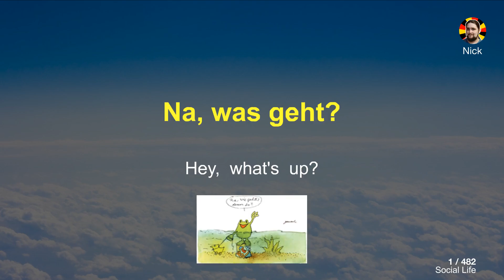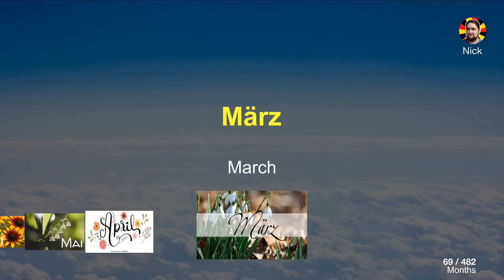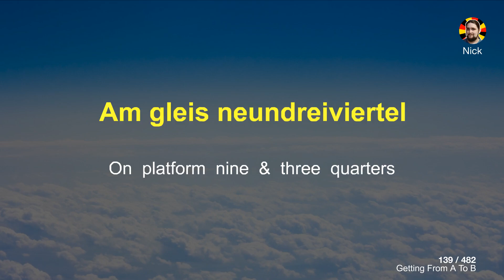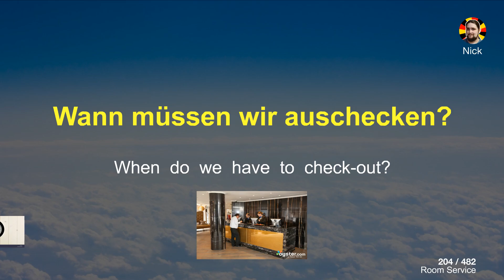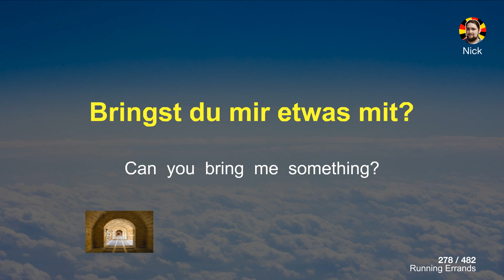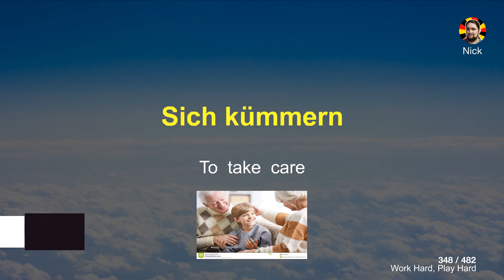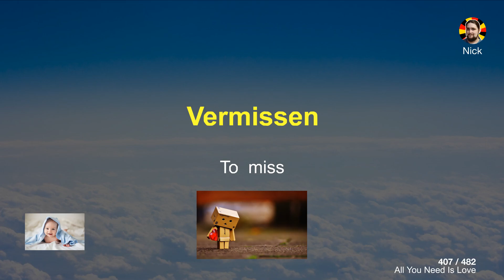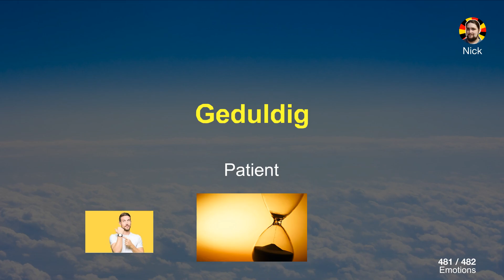Grow your confidence in German 🇩🇪 [Basic/Intermediate Vocabulary and Phrases with Native Speaker]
00:47 der Geburtstag
01:24 am neunten August
02:03 mal sehen
02:42 vorhaben
03:20 geben
03:59 bist du auf Facebook?
04:39 wen?
05:16 was sollen wir mitbringen?
05:56 wann und wo treffen wir uns?
06:33 halb zwei
07:15 beginnen
07:57 sei bitte pünktlich!
08:36 ich kann doch nicht kommen
09:12 zum Schluss
09:44 bei mir
10:25 danach feiern wir in den Geburtstag rein
11:14 nein, noch nicht
11:59 das Geschenk
12:35 sich betrinken
13:09 übertreib es nicht!
13:49 muss das sein?
14:29 alles Gute zum Geburtstag!
15:08 März
15:34 Juni
16:02 September
16:32 Dezember
17:06 am dritten
17:39 am sechsten
18:14 wie spät ist es?
18:46 schnell
19:22 stehen
19:53 die Ansage
20:40 die Haltestelle
21:15 wo müssen wir hin?
21:51 zur Haltestelle
22:24 wie kommen wir dahin?
23:09 die Zeit
23:46 die Linie
24:18 die Linie fährt eine Umleitung
24:56 zweimal
25:38 die Minute; die Minuten
26:19 alle zehn Minuten
26:57 welcher; welche; welches
27:43 die Fahrt
28:14 wie lange dauert die Fahrt?
28:54 wo fährt es ab?
29:34 schnell, beeil dich!
30:07 ich glaube das ist mein Sitz
30:49 wo müssen wir aussteigen?
31:30 sich verspäten
32:09 ach, was soll's!
32:51 die Tarifzone
33:26 der Flugsteig
34:07 der Kontrolleur; die Kontrolleurin
34:49 die S-Bahn
35:22 das Fahrrad
35:54 das Flugzeug
36:32 wie wäre es damit?
37:08 wie viel kostet es pro Nacht?
37:45 der Preis
38:18 sieh dir den Preis an!
39:01 ganz okay
39:40 die Rezeption
40:16 ich möchte ein Zimmer buchen
41:03 brauchen
41:40 kostenlos
42:21 kann ich mein Gepäck hier lassen?
42:59 wann müssen wir auschecken?
43:35 um acht Uhr dreißig
44:14 Frühstück ist von sieben Uhr bis zehn Uhr
45:00 das Erdgeschoss
45:32 zweite
46:08 das Bett; die Betten
46:44 das Toilettenpapier ist alle
47:20 ausmachen
47:54 das Bett ist wirklich bequem
48:42 sauber
49:09 funktioniert nicht
49:39 ruhig
50:07 freundlich
50:35 böse
51:12 die Sache
51:50 die Drogerie
52:23 sowas
53:02 der Geldautomat
53:42 sollen
54:16 ich kann mich nicht entscheiden
54:49 wenn wir schon mal hier sind ...
55:39 die Zahnbürste
56:14 der Kaugummi
56:55 mitkommen
57:26 kommst du mit?
58:10 der Gang
58:43 das gibt es ...
59:23 zurückgeben
01:00:06 ich gebe es dir dann zurück
01:00:55 nur
01:01:36 die Kasse
01:02:08 könnten Sie ...?
01:02:41 vorlassen
01:03:19 könnten Sie mich bitte vorlassen?
01:04:10 brauchen Sie eine Tüte dazu?
01:04:53 der Schein
01:05:24 der Zwanziger
01:05:59 die Kreditkarte
01:06:33 kontaktlos
01:07:10 der Kassenzettel
01:07:46 das Büro
01:08:18 ganz
01:08:48 abwechslungsreich
01:09:29 ich kann mich nicht beschweren
01:10:10 ich suche einen neuen Job
01:10:59 auf der Arbeit
01:11:39 verpassen
01:12:15 zurück an die Arbeit!
01:12:52 sich kümmern
01:13:30 weiß
01:14:09 erst die Arbeit, dann das Vergnügen
01:14:57 die Raucherpause
01:15:33 quatschen
01:16:05 lass mal frische Luft schnappen
01:16:44 nicht so gut
01:17:23 die Gehaltserhöhung
01:17:58 wann bekomme ich eine Gehaltserhöhung?
01:18:47 lästern
01:19:34 der Schleimer; die Schleimerin
01:20:18 ich will mit vierzig in Rente gehen
01:21:07 grau
01:21:32 grün
01:21:58 lila
01:22:28 der Erzieher; die Erzieherin
01:23:16 der Anwalt; die Anwältin
01:24:07 der Entwickler; die Entwicklerin
01:24:58 der Übersetzer; die Übersetzerin
01:25:39 die Frau
01:26:10 ich vermisse dich jetzt schon
01:26:44 wie süß!
01:27:19 kennenlernen
01:27:53 wie habt ihr euch kennengelernt?
01:28:36 es war
01:29:10 Liebe auf den ersten Blick
01:29:49 meine Mutter hat es eingefädelt
01:30:34 ich wünschte, bei mir wäre es genauso
01:31:20 ich will nicht darüber reden
01:31:57 wir haben uns getrennt
01:32:31 verlobt
01:33:02 wir waren Seelenverwandte
01:33:39 Höhen und Tiefen
01:34:20 was zur Hölle?
01:34:53 unaufmerksam
01:35:31 sich versöhnen
01:36:20 geschieden
01:36:54 ich würde
01:37:33 du verdienst etwas besseres
01:38:12 ich mag dich wirklich, aber ...
01:38:52 verständnisvoll
01:39:24 ernst
01:39:52 spontan
01:40:22 zuverlässig
01:40:52 unehrlich
Do you want to speak German fluently?
Following the English audio, the German will be played. By listening to the audio on repeat many times, the phrases you have learned will remain in your head.